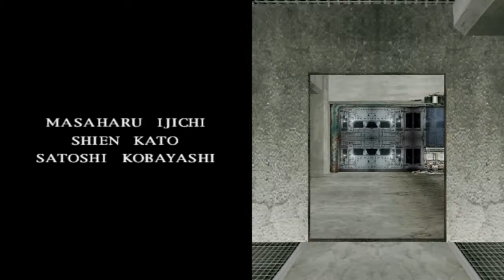The House of The Dead 2 - Defeating All Bosses with the Rifle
Best weapon for fighting againts Hierophant&The Emperor.

Thanks